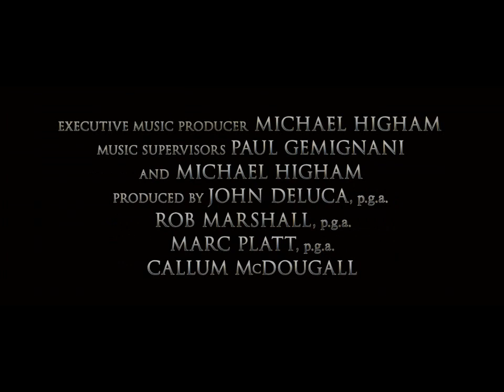INTO THE WOODS Official Trailer Emily Blunt Meryl Streep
Disney's long awaited adaptation of the Broadway hit musical, "Into The Woods" starring Meryl Streep, Johnny Depp and Emily Blunt